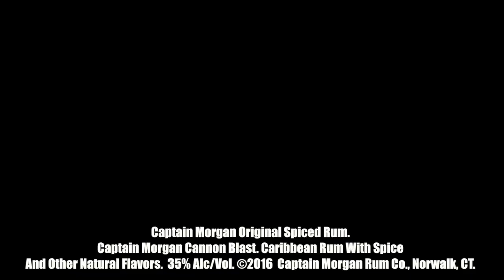Max Madness Cocktail Tournament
Cast your vote in the Max Madness Cocktail Tournament!
Please Drink Responsibly. Captain’s Orders.
Do not forward to or share with anyone under 21.
Captain Morgan Original Spiced Rum. Captain Morgan Cannon Blast. Caribbean Rum With Spice And Other Natural Flavors. 35% Alc/Vol.